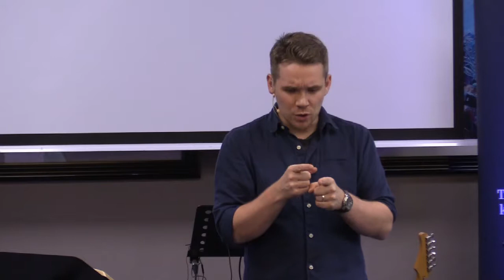Our vision: A city filled with glory beacons | Daniel Macleod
03 Nov 2019 | Daniel Macleod preaches from Romans 1 - 11 explaining how we are all examples of God's glory and how we, as Christians, should all work for and enjoy the glory of God.